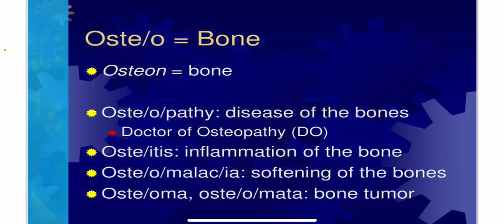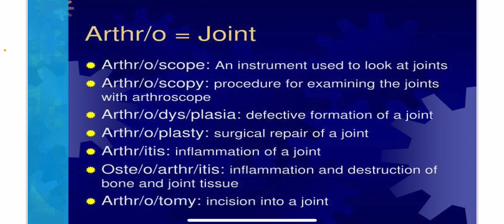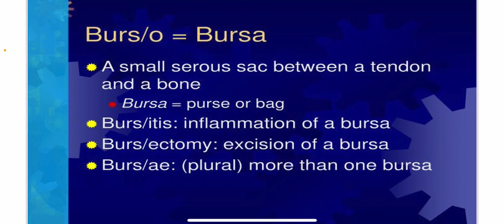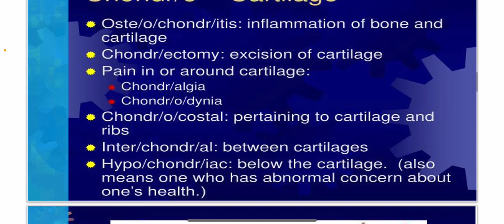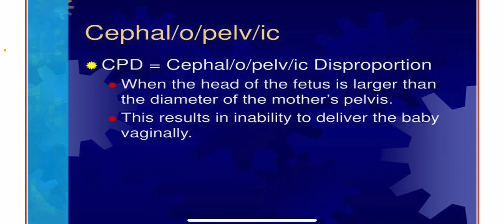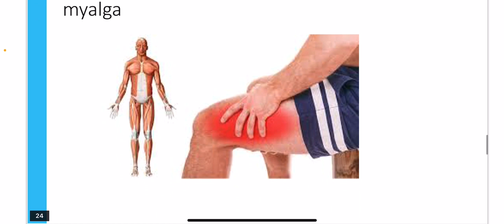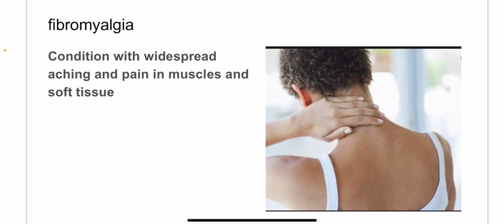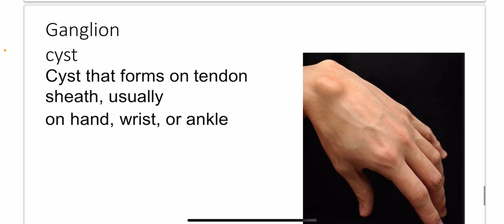lecture 4 medical terminology of skeletal sys